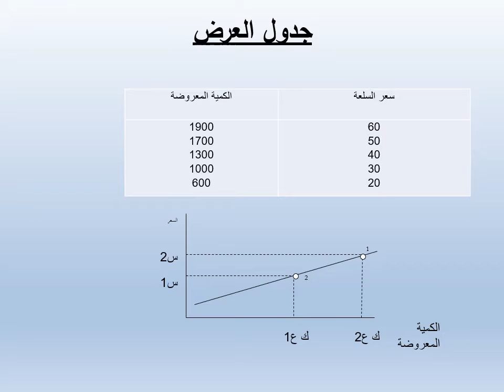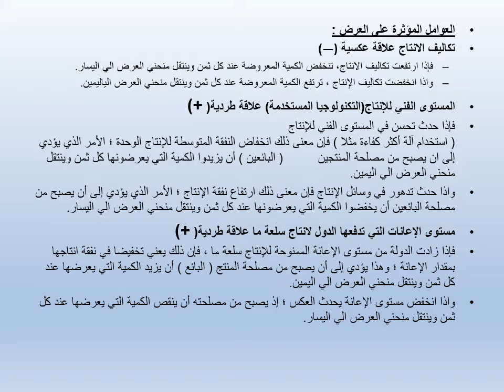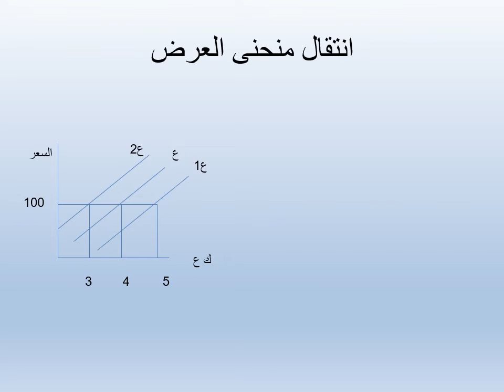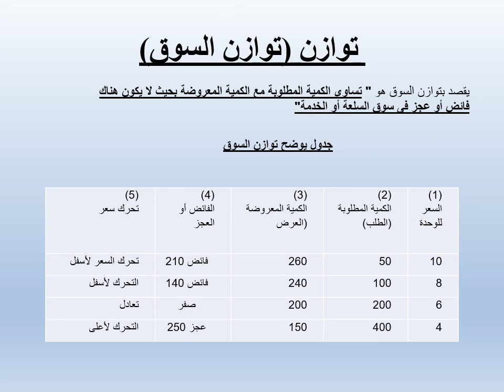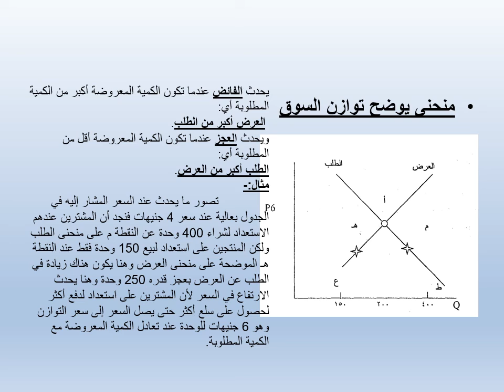Mgt ECO101 ar lecture10